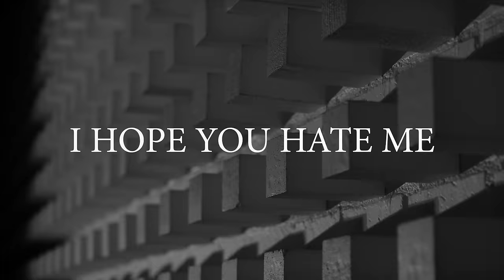Dead Poet Society - I hope you hate me.